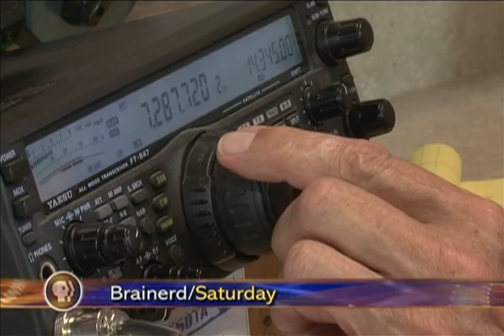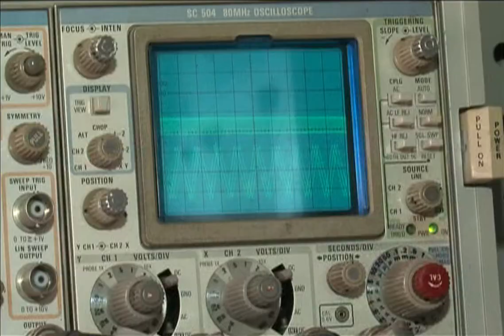Ham Radio Relay Day - Lakeland News at Ten - June 28, 2012